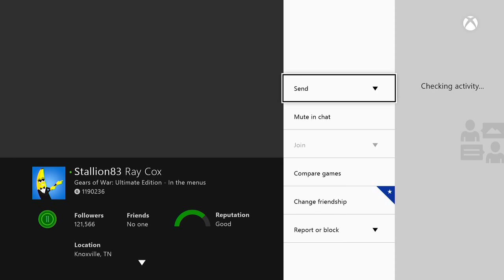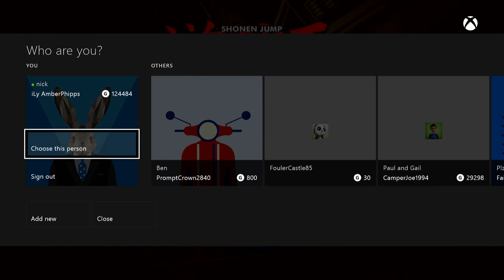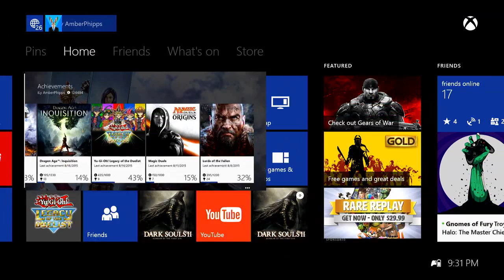Yu-Gi-Oh! Legacy of the Duelist - Single Player - Episode 32 - Saving The World? Again?